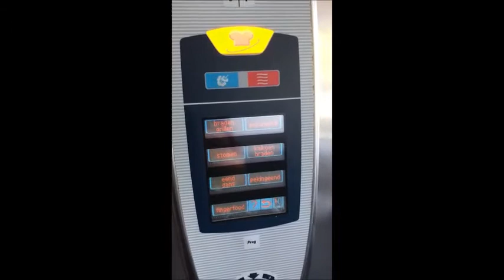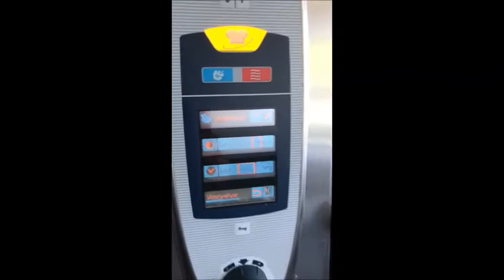587-567: Rational combi steamer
Rational combi steamer, model: SCC 101, serial number: E11SE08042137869, 400 V, 3 Ph, 50 Hz, 19 kW, 150/600 kpa, 10 floors, dimensions floors: 535 mm x 330 mm, on mobile s/s rack for plates, (2x) 6 floors, total dimensions: 850 mm x 850 mm x 1780 mm. Including mobile s/s rack for 24 plates, dimensions: 900 mm x 600 mm x 1600 mm. Including isolation deck.